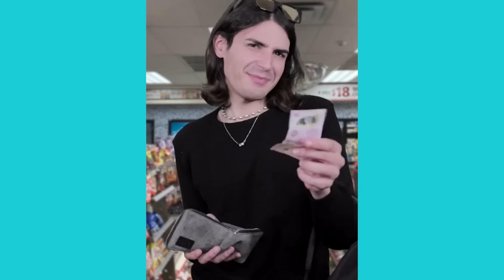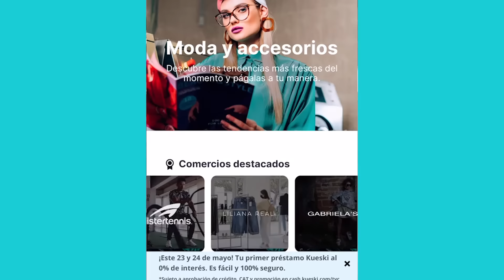YO DE CAJERA | NUEVOS TIKTOKS DE HECTOR DE LA GARZA | LAS MEJORES COMEDIAS MAS DIVERTIDAS